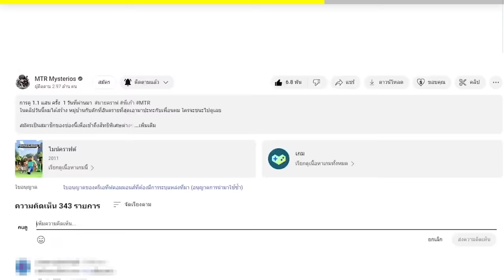🔥โคตรโหด!! ผมสร้าง "ภัยพิบัติระดับพระเจ้า" มาทำลายบ้านเพื่อน เพื่อสิ่งนี้...!? (Minecraft Mod)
ในวันนี้ผมได้ใช้พลังภัยพิบัติมาทำลายเซิฟเวอร์โลกมายคราฟของเพื่อน จนกว่าทุกอย่างจะหายไป ผมจะทำสำเร็จหรือไม่ไปดูกันเลยครับ